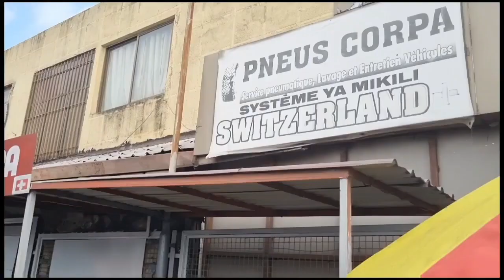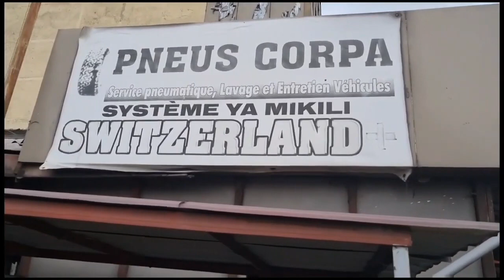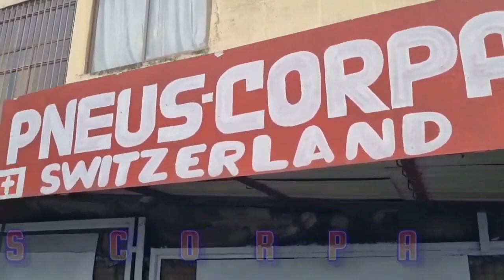Biga nsumbo donne une leçon a tous les sapeurs d'investir dans la Vie